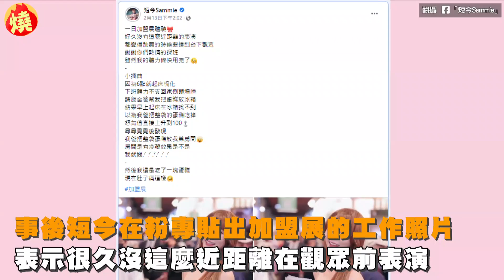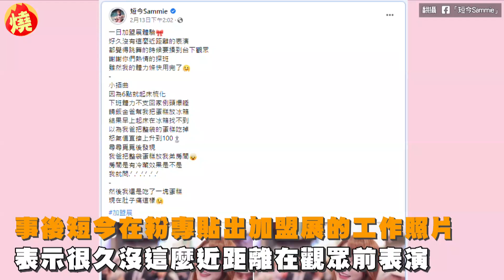台灣隊輸球「說不難過是騙人的」！籃籃賽後強忍淚水 球迷7字讓她爆哭－全民話燒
世界棒球經典賽（WBC）A組預賽於昨（12日）結束，台灣隊對上勁旅古巴，終場以1:7惜敗，無緣東京8強複賽，不少球員、球迷難掩落寞，啦啦隊「經典女孩」籃籃就發文吐露心聲，「說不難過是騙人的」，透露離開台中洲際棒球場，本來想忍到回家釋放情緒，沒想到遇到一件事，讓她「忍不住潰堤」。